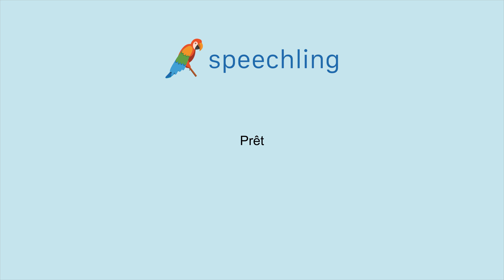How to say "Willing" in French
Male Voice:
Prêt

Female Voice:
Prête

Male Voice Translation:
Willing

Female Voice Translation:
Willing